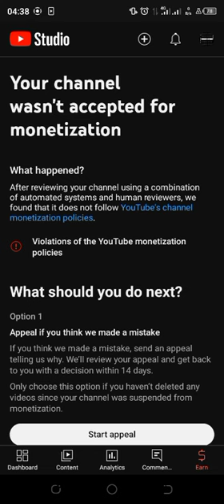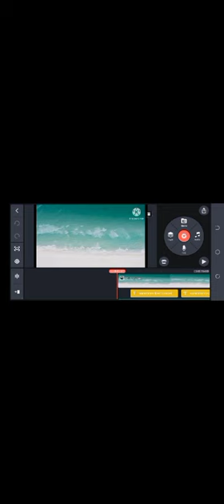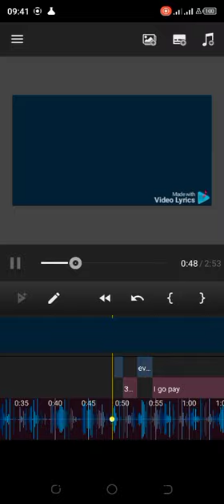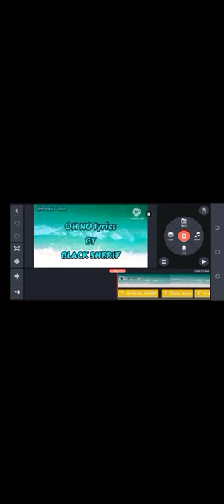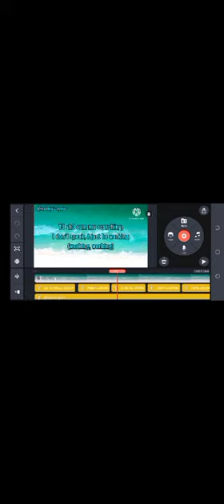How to Appeal for monetization